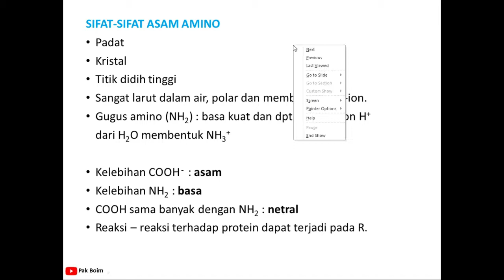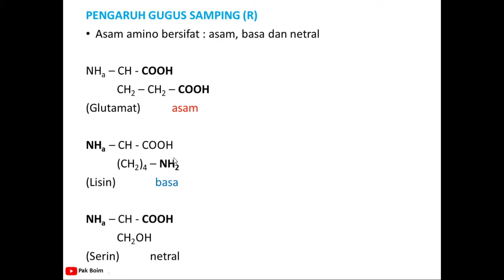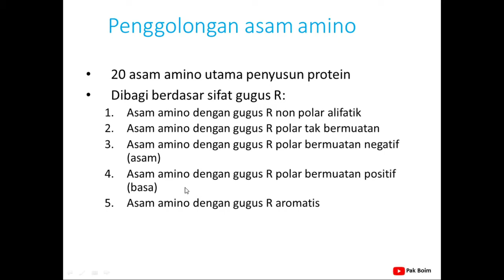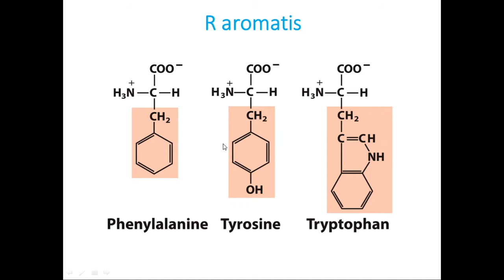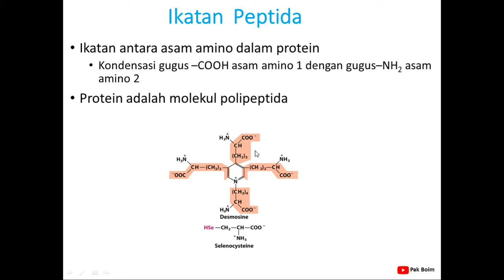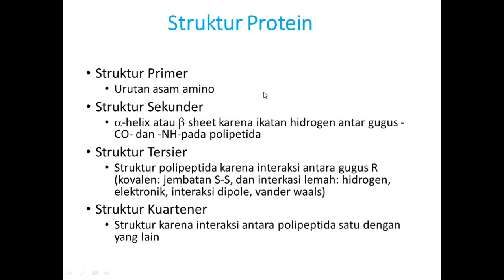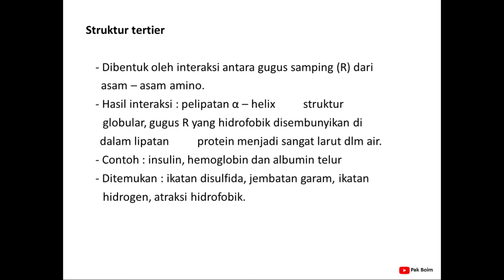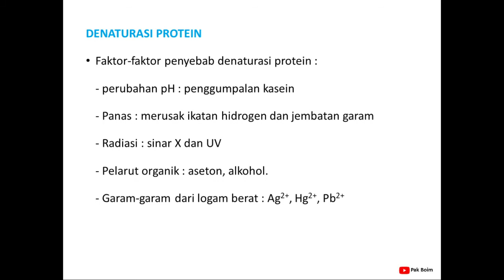protein dan Asam Amino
Protein Adalah Senyawa Organik yang Diperlukan oleh Tubuh, Ketahui 8 Manfaatnya. Merdeka.com - Protein adalah senyawa organik kompleks berbobot molekul tinggi yang merupakan polimer dari monomer-monomer asam amino yang dihubungkan satu sama lain dengan ikatan peptida.